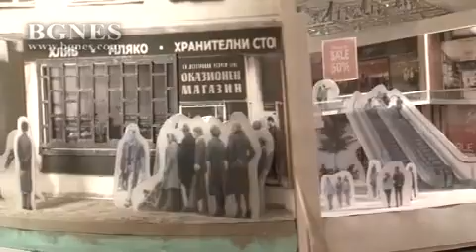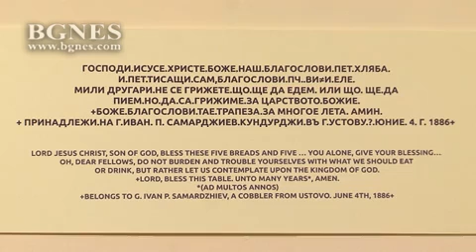Иглика Мишкова: Хлябът има важна роля в културата ни, няма обред без него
Хлябът в нашата култура има изключително важна роля. На практика няма ритуал, няма обред без хляб. Това каза пред БГНЕС гл. ас. д-р Иглика Мишкова от Института за етнология и фолклористика с Етнографски музей при БАН.

Вече близо два месеца е отворена за посетители изложбата на Националния етнографски музей, която разказва за "Пътят до трапезата“. Посетителите й научават за пътя на храната до трапезата на българина във времената, в които поговорката "Ден година храни" се свързва с усилен всекидневен труд за осигуряване на прехраната на фамилиите. /БГНЕС